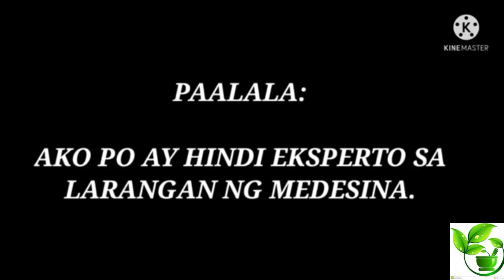EVERYTHING YOU NEED TO KNOW ABOUT MAYANA/ MUST WATCH!!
MAYANA PLANT is an ornamental plant that can do a lot of good things to your body.
The plant seems to have a lot of different names like ahijado, coleus, Coleus blumei, flame nettle, malaina, painted leaf, painted nettle, Plectranthus scutellarioides, and poor man’s croton.

Related Youtube Channels:
Tey Telly
Mixed Flaves
Baby Long 7
Clever U
Bestie
WaysAnd How
Karunungan TV
SugarMD